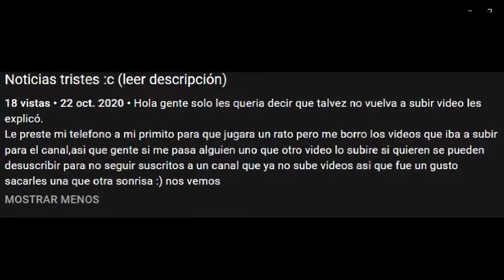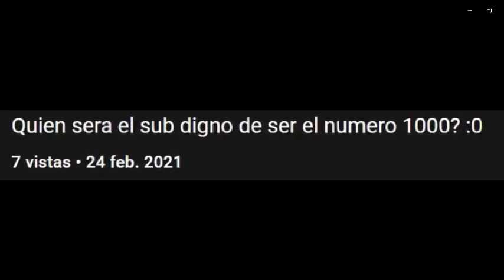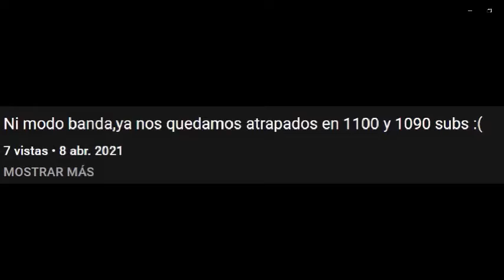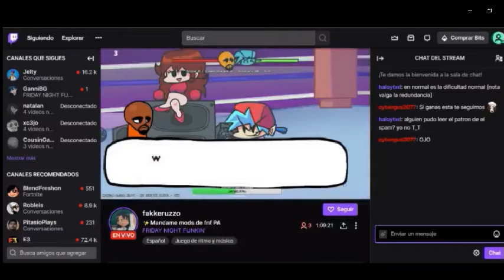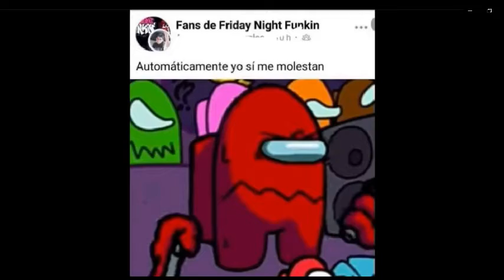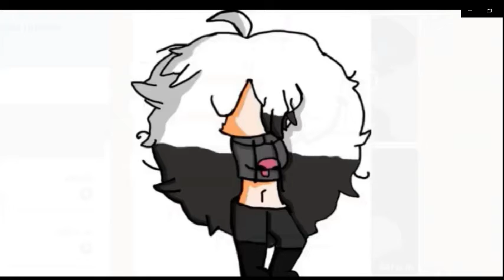PWR-ComicX - "3 YEARS" (official video) ft. Ariana Grande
The official “3 YEARS” music video by PWR-ComicX FT.Ariana Grande